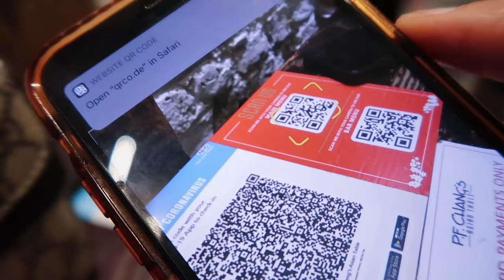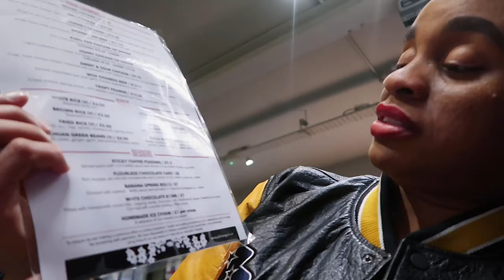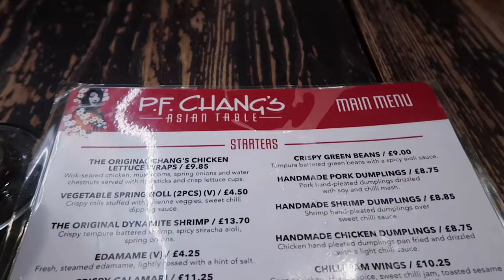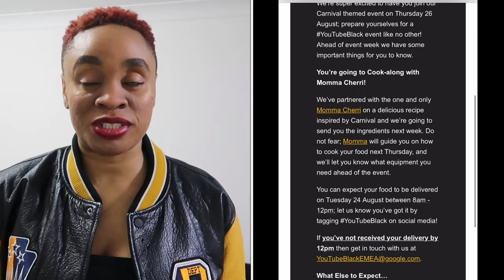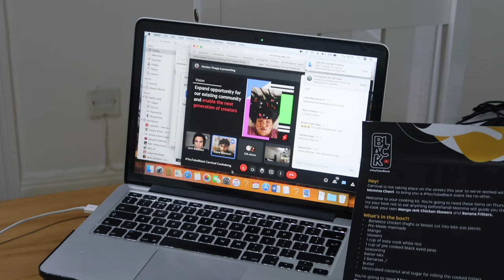Brunch With My Girls at PFChang + YouTubeBlack invited me to Dinner 😋 | metrogypsie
TIMESTAMP
start - 0:00
intro -
outro -
end - 10:56